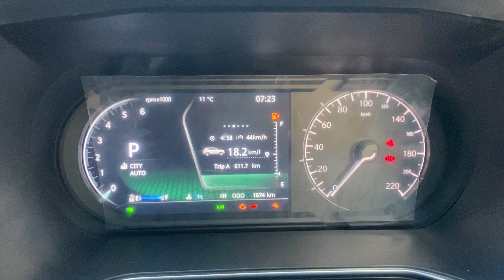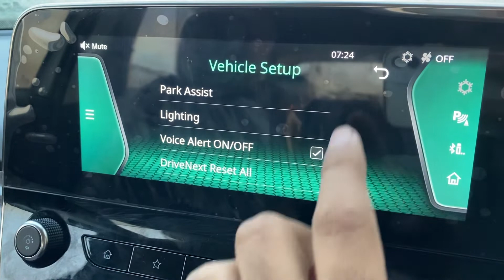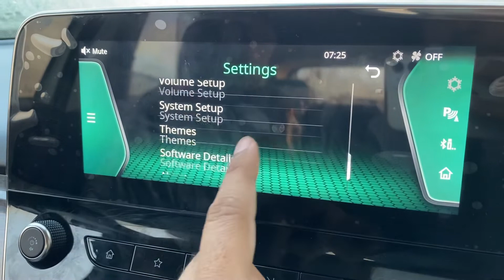TATA Harrier Infotainment System V18.11 Walkaround - No WiFi Android Auto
Here is a TATA Harrier Infotainment System v18.11 update review and walkaround video.

Still no wireless Android auto and Apple Carplay. But I was facing system blacked out and automatically restart problems prior, which is now fixed with this latest version. So if you are facing any such problems please ask service centre people to upgrade on this version.

Update: The system blacked out and restarting issue is still there even after updating version.